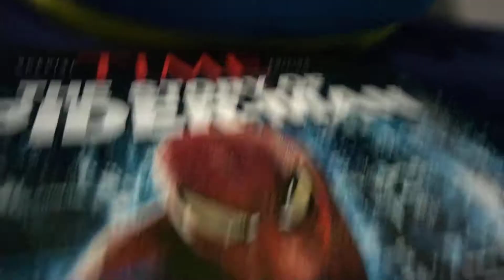Showtime Cinemas IMAX Edition Feature Presentation Bumper